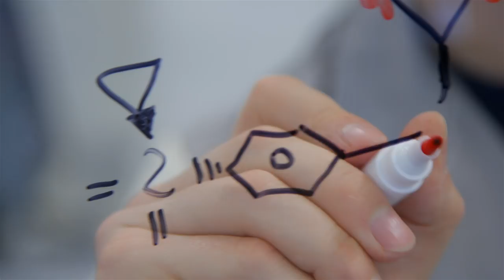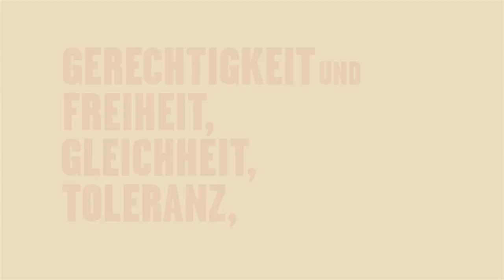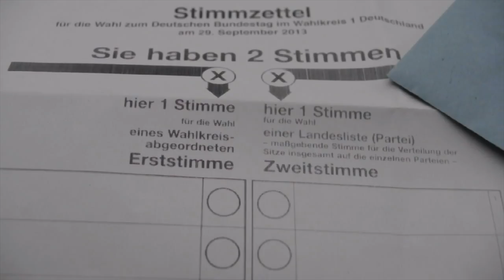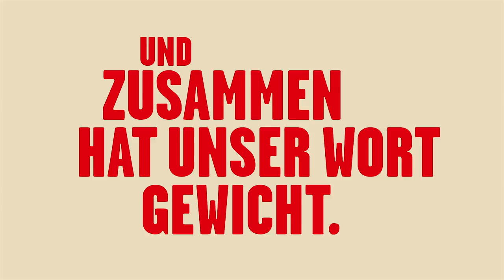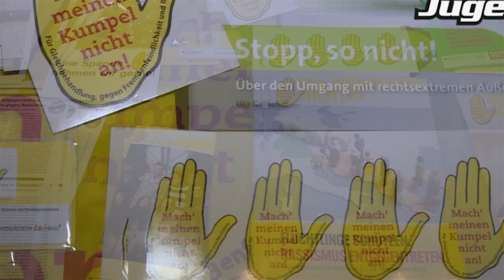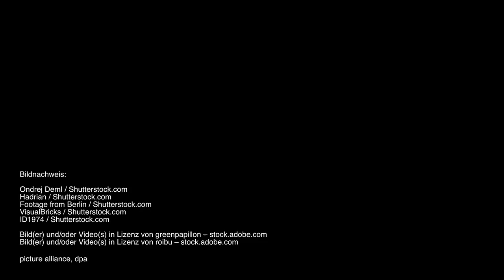Songprojekt "Wir sind Demokratie"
Eigens für ihren 6. Ordentlichen Kongress hat die IG BCE einen Demokratie-Song komponieren lassen.

Idee/Auftraggeber: Industriegewerkschaft Bergbau, Chemie, Energie (IG BCE)

Produziert für den 6. Ordentlichen Gewerkschaftskongress der IG BCE unter dem Motto Gemeinschaft. Macht. Zukunft.

CD zum Song "Wir sind Demokratie" (inkl. Bonus-Tracks) erhältlich ab 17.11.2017 bei timezone Records.